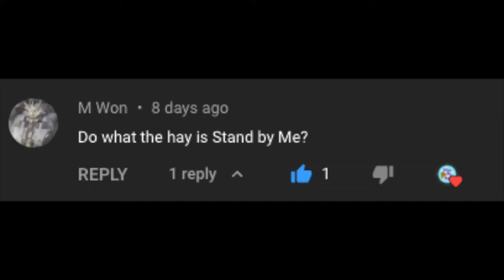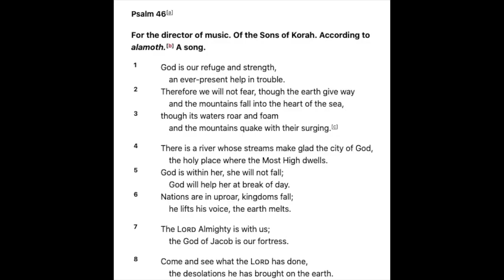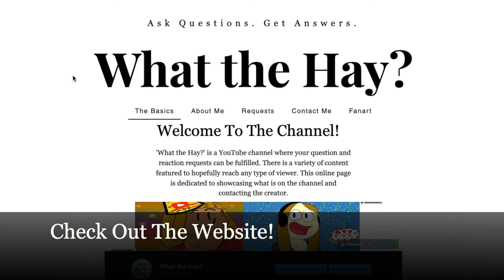What the Hay: Is "Stand by Me"?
Thank you to @Blank__000__Blank for the question! :]